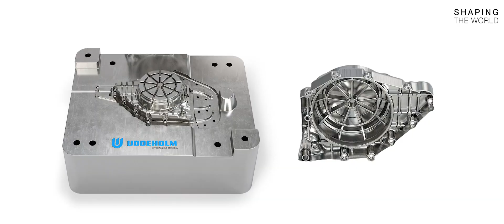Shaping the World - Motorcycle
Uddeholm pone su corazón en cada pieza de acero y en cada paso del proceso, desde la materia prima hasta el producto terminado.
Ofrece soluciones de fabricación para las generaciones venideras.